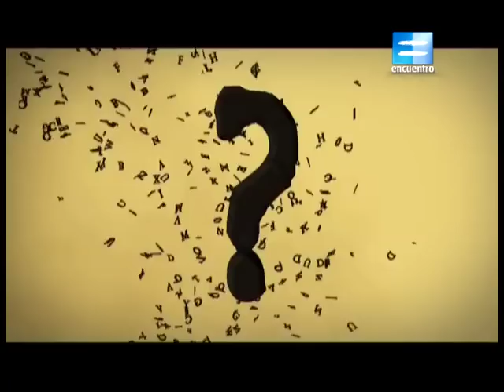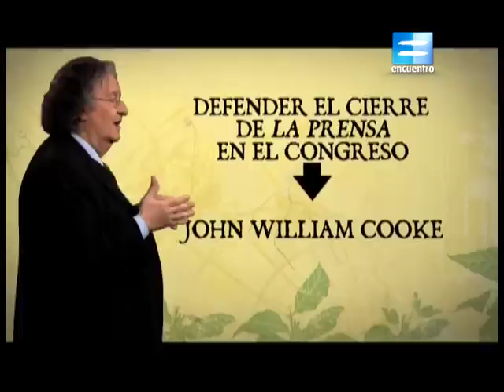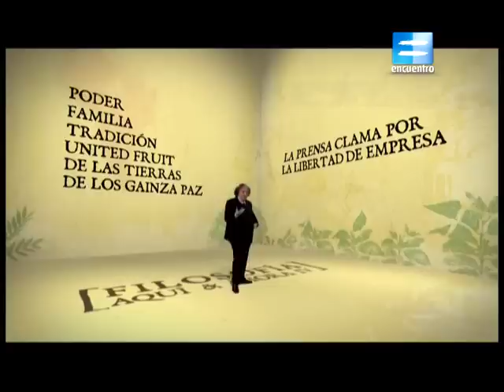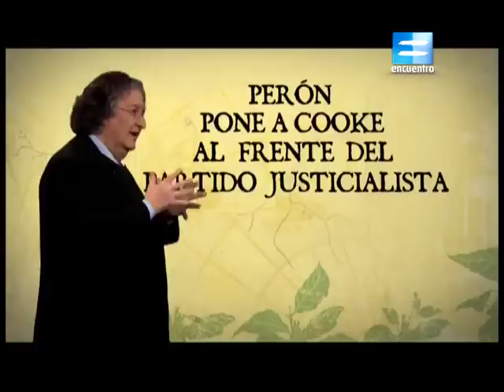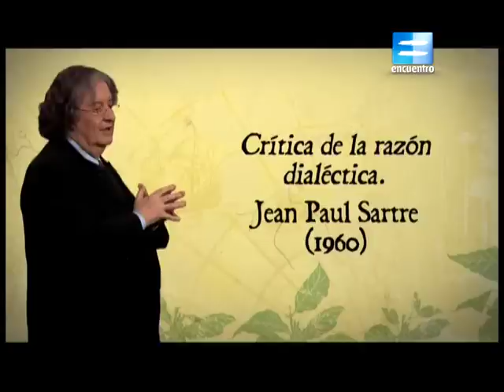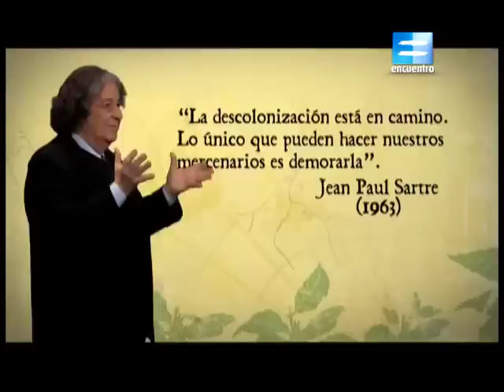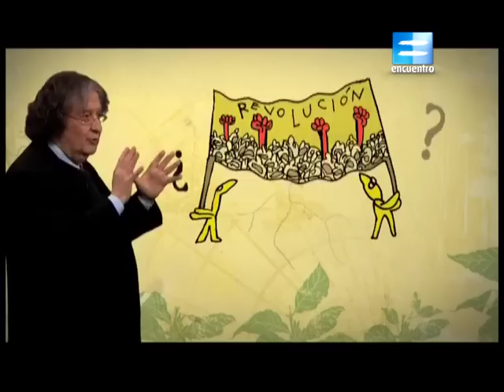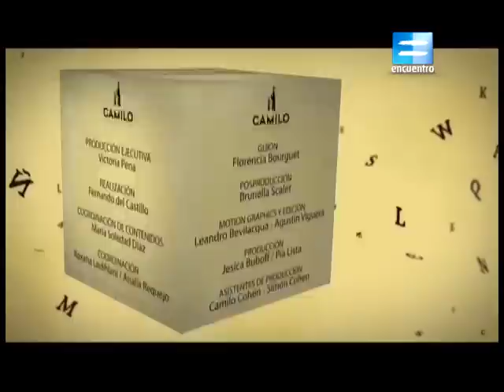Temporada 4 Episodio 9 - John William Cooke: el ideólogo de la izquierda peronista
John William Cooke fue diputado por el oficialismo durante el primer gobierno de Perón. Sostenía que la estrategia que se debía seguir era generar hechos revolucionarios, frente a los cuales Perón no tendría otra alternativa que liderarlos.